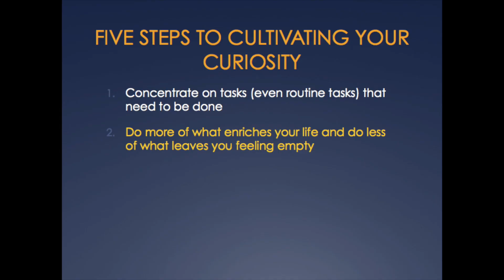How to Achieve Flow State | Neurologist explains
What is the secret to becoming limitless? How can you enter the flow state and become more creative? Watch this video to learn how to enter flow more easily and more often by boosting your curiosity.